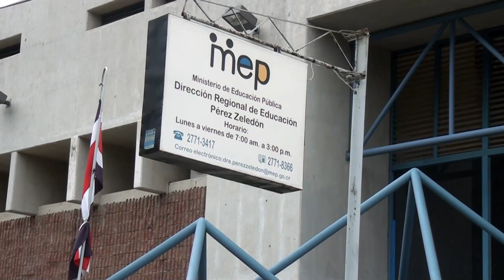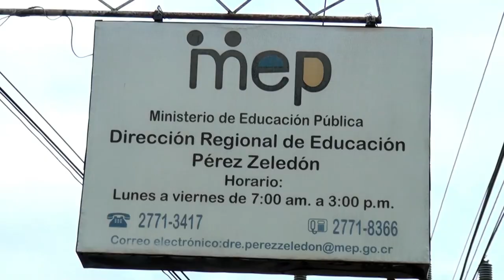Este es el calendario de pruebas de Educación Abierta para el curso lectivo 2023